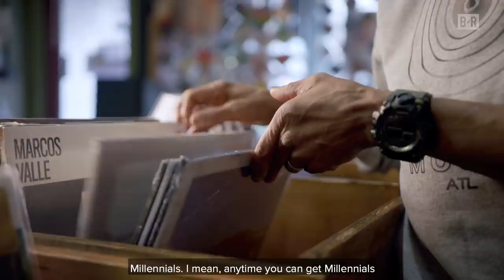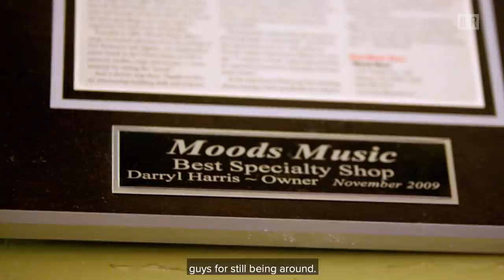Shaq Surprises Atlanta Staple Moods Music With $15K In Relief Funds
“I just love what I do and I don’t take any of it for granted.”

Moods Music has been an Atlanta staple for over 20 years. Shaq and The General Insurance surprised owner Darryl Harris with $15K to help him keep doing what he loves 🙌